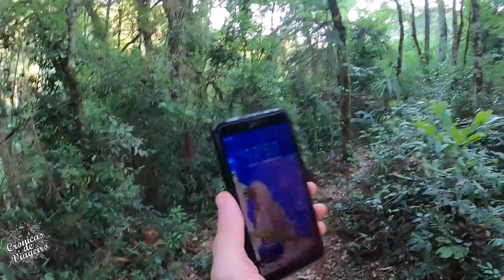T1 V70 ACAMPANDO SEM EQUIPAMENTOS, PERRENGUE NO ACAMPAMENTO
Apoiador DESTAQUE:
ROGERIO MASASI
JOELMA TIBOLA
VANDERLEI JANTSCH

Apoiador:
Didmar Duwe
Renan Girardi
Valdemar Merlim Filho
Marcel sand
Jurandi Ferreira
Chico Motos
Zanivan Bikes
S.O.S Adesivos

(valor do livro R$ 50,00 com frete Incluso para todo Brasil)
Também tenho Chaveiros, modelo Cordão para moto, Chaveiro + adesivo R$10,00 com frete incluso

Alexssandro Tibola
Caixa Econômica
Agencia 1077
Operação 001 conta corrente
Conta 23857-1

Facebook alexcronicasdeviageiro

O acampamento mais Roots, o camping mais raiz, o acampamento raiz que você vai pirar.
sem barraca, sem comida, caminhando em meio a mata, em um lugar longe de tudo, longe de todos, acampando de forma simples, gastando pouco dinheiro, viajando de kombi, e fazendo trekking no mato e no rio.
você gosta de camping roots? de acampamento roots?
o que você achou desse acampamento, com fogueira, história, amizade, parceria?

acampando a moda antiga, encontrando a felicidade nas pequenas e simples coisas da vida.
acampamento selvagem sem equipamento. bivak.

CANAL DO MATHEUS E DA MARA
TURN IN LIFE